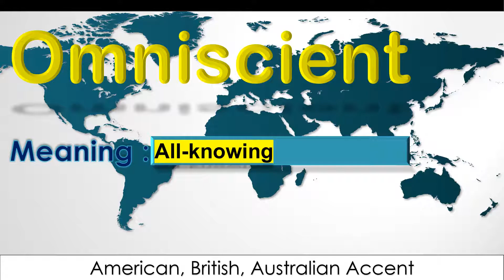Omniscient - How to Pronounce Omniscient in British Accent, Australian Accent and American Accent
Meaning of Omniscient is All-knowing